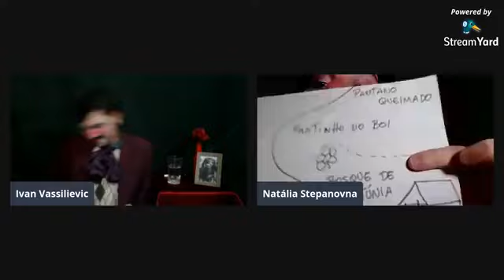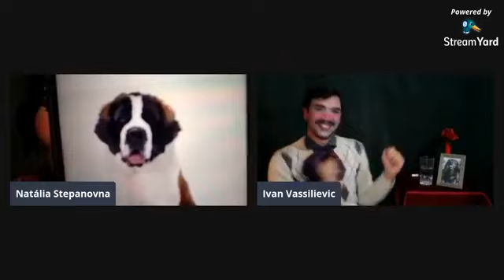Leitura Cômica - Proposta de Casamento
Leitura da peça "Proposta de Casamento - uma farsa conjugal" de Anton Tchekhov com:
Bianca Bertuzzi
Gabriel Lujan
Kaique Oliveira
Direção de Alexandre Cruz